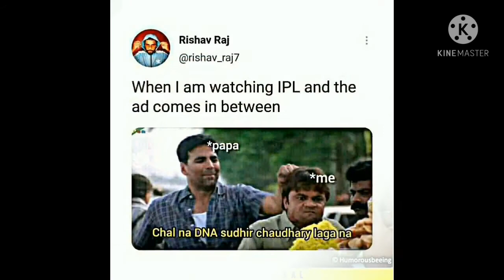funny memes that will make you laugh 💯😅...